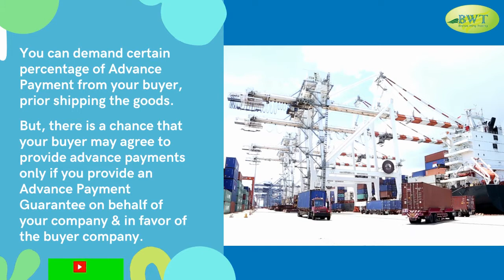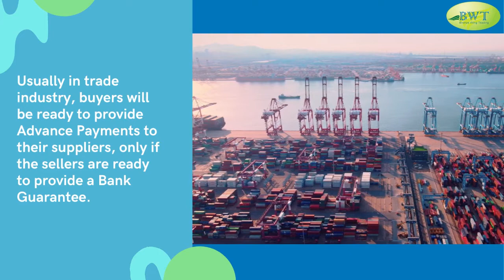Get Advance Payments | Advance Payment Guarantee | Bank Guarantee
Do you require an Advance Payment Guarantee to get an Advance Payments from your developer or buyer?

To discuss your Bank Guarantee requirement with us,

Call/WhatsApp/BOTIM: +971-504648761